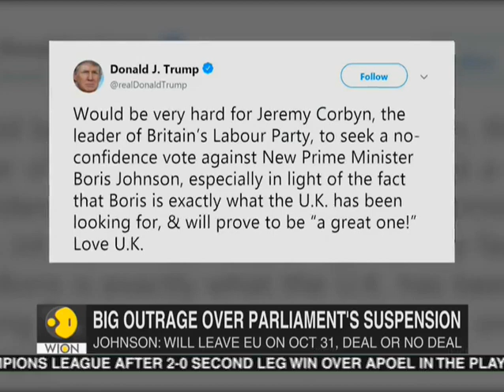Pakistan may test Ghaznavi missile in Baloch: Sources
Pakistan has been on warmongering spree against India and is likely to test-fire a missile soon.